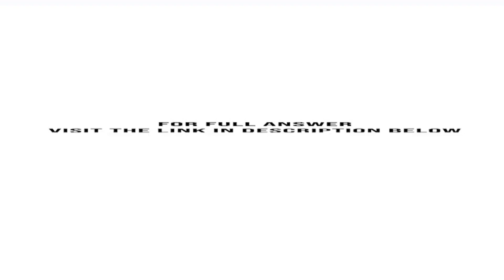The following are the financial statements for Nailsea plc for the years ended 30 June 2009 and 2...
The following are the financial statements for Nailsea plc for the years ended 30 June 2009 and 2010: There were no disposals of non-current assets in either year. Dividends were paid in 2009 and 2010 of 40 million and 45 million, respectively.Required:Prepare a statement of ...